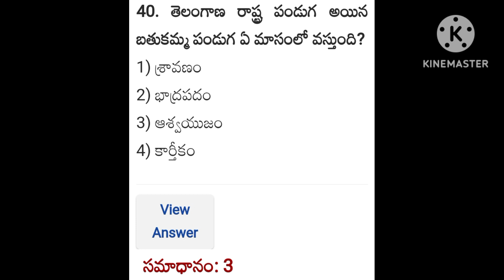తెలంగాణా చరిత్ర లో సంస్కృతి, సాహిత్యం కి సంబంధించి కొన్ని ముఖ్యమైన బిట్స్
తెలంగాణ సంస్కృతి సాహిత్యం కి సంబంధించి కొన్ని ముఖ్యమైన ప్రశ్నలు